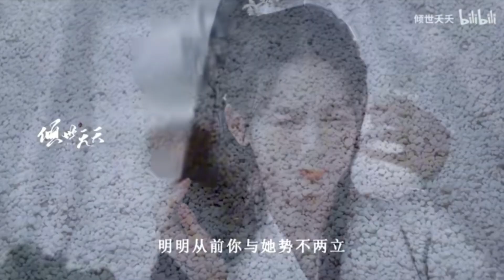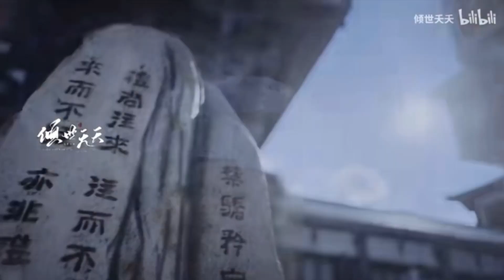【FMV】Bách Hợp _《Châu Dã》x《Trần Đô Linh》_ 【Phim Cổ Trang Hoa Ngữ】